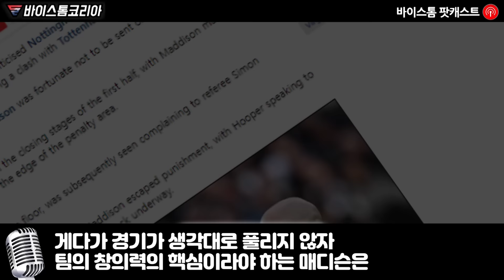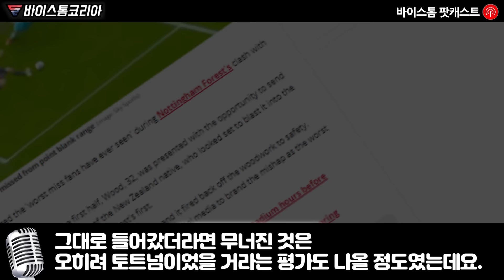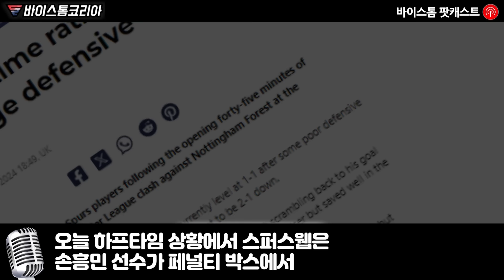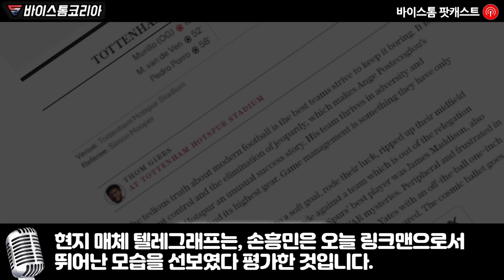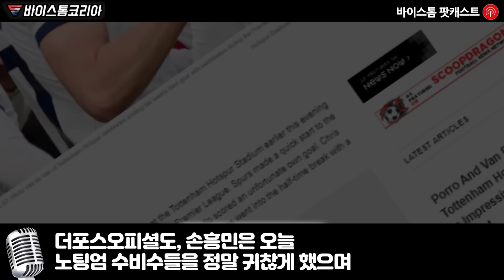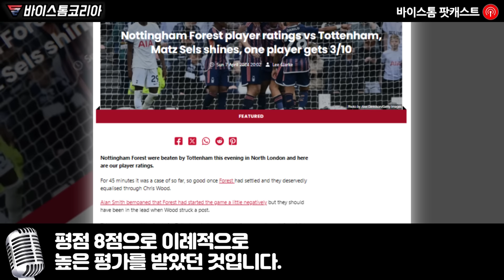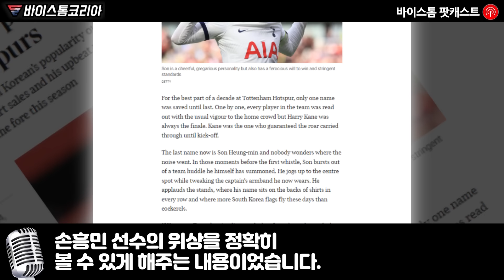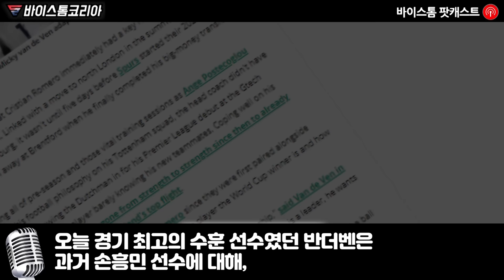“손흥민 슛만 막으면 이길 줄 알았는데 그가 이렇게 나올 거라고는..” 손흥민이 노팅엄전 누누감독의 철저한 봉쇄작전에 허를 찔러버렸단 놀라운 이유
“손흥민 슛만 막으면 이길 줄 알았는데
그가 이렇게 나올 거라고는..”

손흥민이 노팅엄전 누누감독의 철저한
봉쇄작전에 허를 찔러버렸단 놀라운 이유